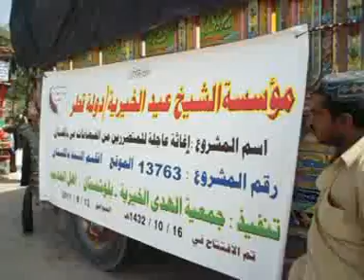Relief Camp From Qatar1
Jamit Ahl-e-hadit Relief Camp